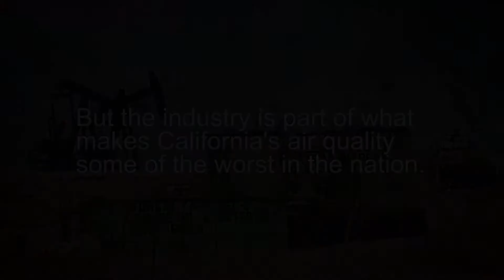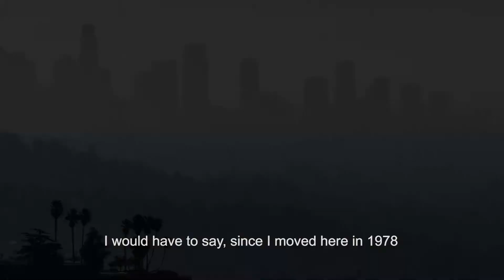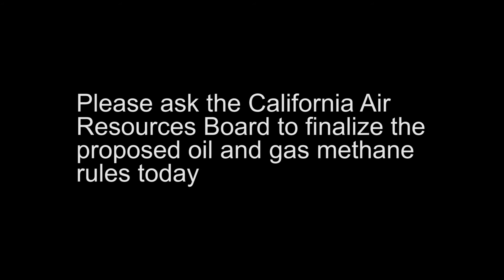Take action to cut oil and gas methane pollution in California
Six out of the top ten districts in the United States for smog-forming ozone pollution are found in California. The Golden State is also the 3rd largest oil producer and the 2nd largest natural gas consumer in the country.

Much of Southern California’s oil and gas infrastructure is over a century old. As this equipment continues to age, dangerous leaks continue happening on a regular basis, putting nearby communities at risk. Now, by proposing the strongest oil and gas methane standards in the nation, California has taken a big step forward in reducing the climate and public health concerns associated with oil and gas methane pollution, but we need your help to ensure these rules are finalized.

EDF hit the streets to ask Southern California residents how living in a state containing some of the most contaminated air in the country has affected them.